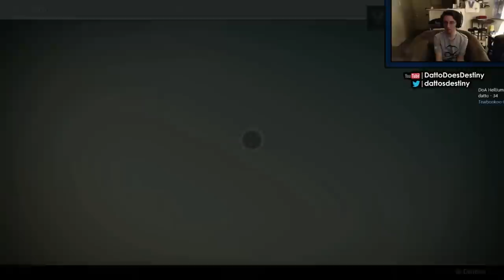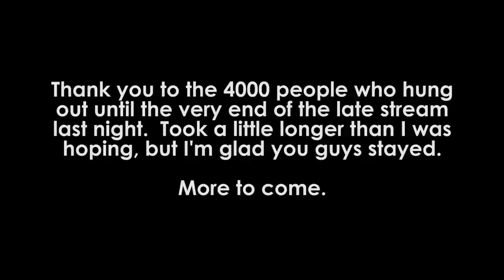Destiny House of Wolves: Prison of Elders Level 35 - Skolas Kill and Loot (Solar Burn)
Well, after many, many, MANY hours, we finally managed to bring down Skolas in Prison of Elders.  This fight is brutal.  It is unforgiving.  It is hard.  But man, finally getting that kill is so satisfying.

Before the barrage of "people killed him spamming Ghorn in 40 seconds" comes up, yeah, I know.  I saw.

No Ghorn strat: This strategy is stupid, why didn't you just Ghorn spam him?

Ghorn strat: LOL what a joke of a final boss, cant believe i bought this stupid expansion.

No winning.